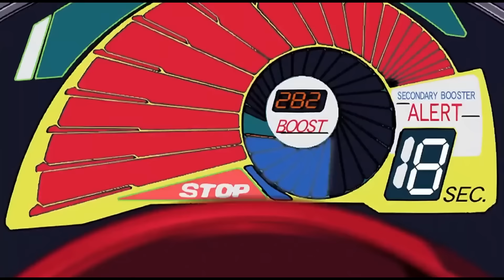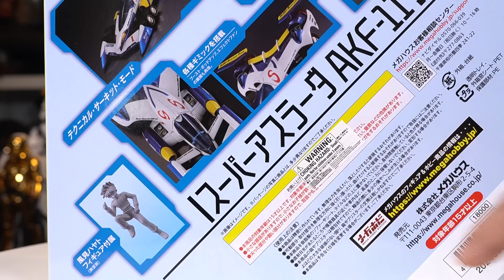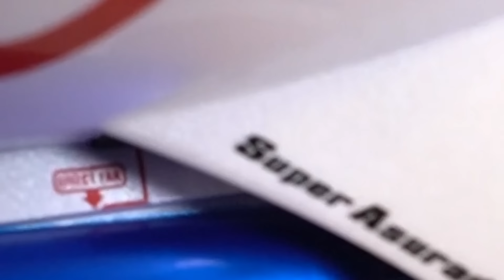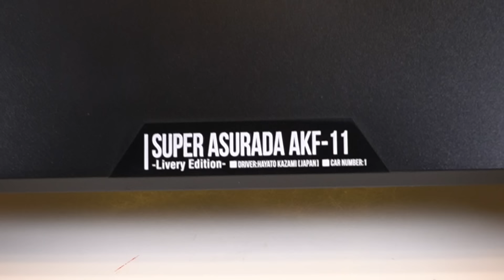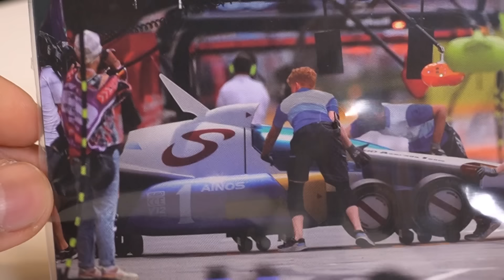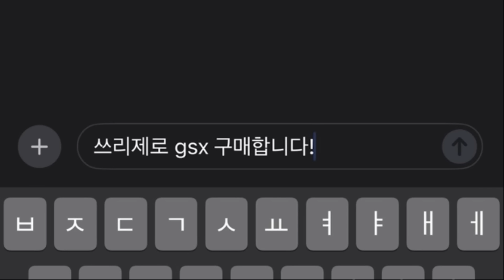유튜버들에게 낚여서 산게 너무 후회되는 남자의 장난감, 그 이유는???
남자라면 꼭 보아야 하는 인생 애니라는 신세기 사이버 포물러
유튜브 라이브 쇼핑에서 홀리듯 구매했던 그 제품
주역 머신 중 하나인 메가하우스 슈퍼 아스라다 AKF-11 리버리 에디션 리뷰입니다.

한 번 샀다가 파산하겠네;;

* 메가하우스 슈퍼 아스라다 AKF-11 리버리 에디션 : 약 17만 5천원
* This is a review of Cyber formula SUPER ASURADA AKF-11 figure.

1. Outside - Ikson
2. _Magic NCS
3. 콜드워터 유튜브 채널 Cold Water Youtube Cahnnel
4. 카페에서 우연히 널 봤어